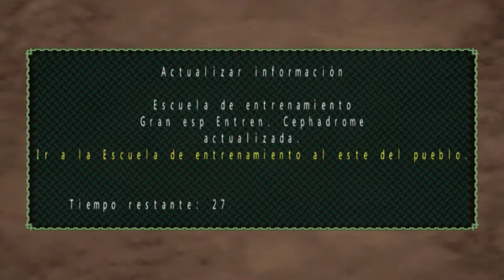Monster Hunter Freedom: Cephadrome en solitario (Mision Completa)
🤌 Videos sin Clickbait.

💙 𝑨𝒑𝒐𝒚𝒂𝒎𝒆 💙.

▪ Poned en los comentarios vuestras sugerencias para apoyar el canal 💙